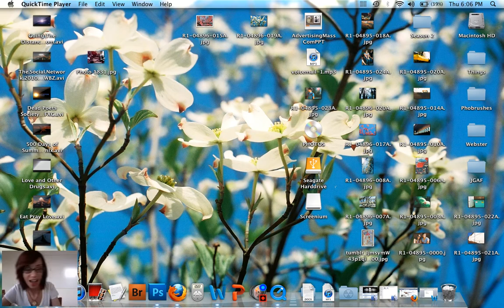General MacBook Pro Tutorial #1